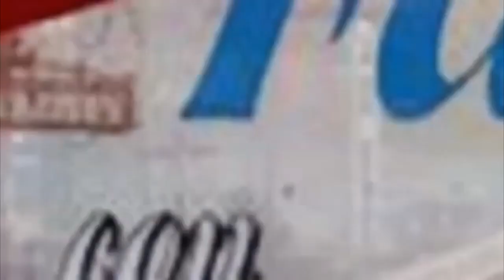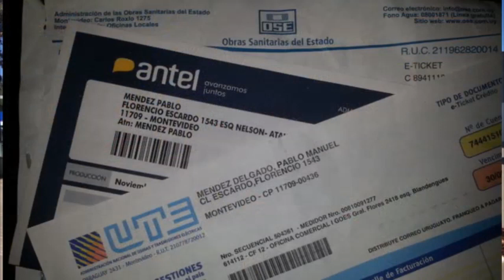La Verdad de la Milanesa INTERNACIONAL